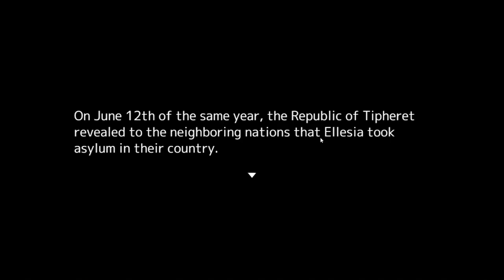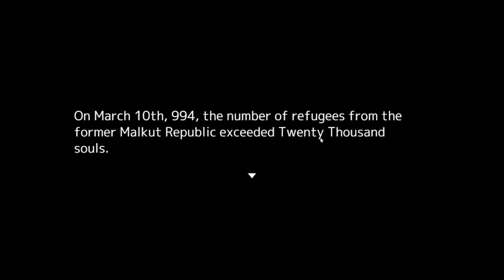I'll Lay Down My Life To Protect You! - Part 3 (Ending)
I'll Lay Down My Life To Protect You! RPG Gameplay